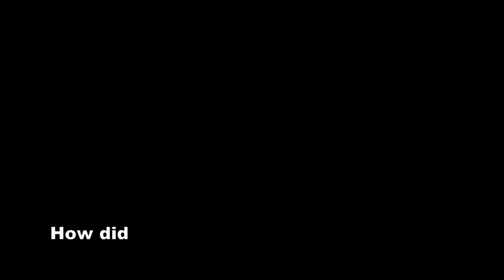Band 6 Student: How To Study for HSC Maths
In this video, Rowan chats to Oscar Wilkie (a Band 6 Mathematician) about study tips for Maths, and how he studied for the HSC

Oscar and Rowan discuss the following HSC Maths study tips:
- How to work ahead of the class
- Why working ahead is vital for Maths
- How to use practice papers to maximum effect

Oscar Wilkie completed Year 12 and his Higher School Certificate (HSC) in 2010, where he achieved a perfect ATAR (Australian Tertiary Admissions Rank) of 99.95, placing him in the Top 49 students out of 66,000 in the state.

Oscar also achieved a number of state rankings, including, 10th in Extension 2 Mathematics out of 3,500 students, and 1st in French Beginners out of just under 1000 students.

Have more questions about how to study effectively? Leave them in the comments - we’d love to hear from you!

So take a second and say ‘Hey’ and ask a question ;)

ABOUT

At Art of Smart we’re on a mission to help you answer the difficult question, “What am I going to do with my life when I finish school, and how do I get there?”

We provide world-class K-12 tutoring and mentoring to help you get options for life after school, career and leadership mentoring to help you develop the skills needed when you finish school, and help you road test your dream careers.

Everything we do is based on over 8 years of research with Australia’s top students, and work with over 10,000 students around Australia.